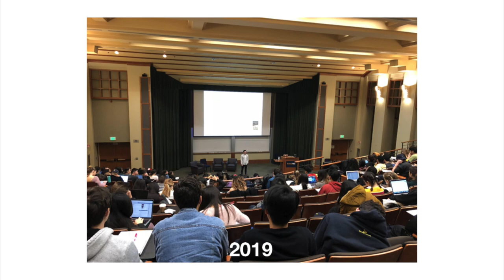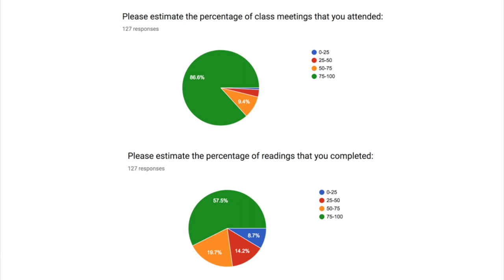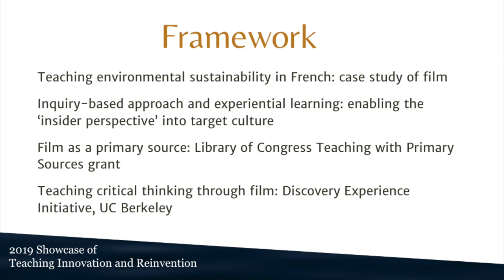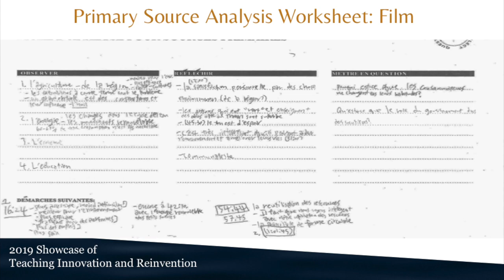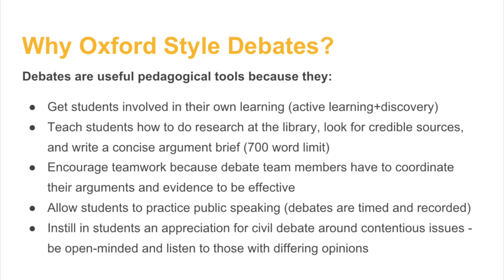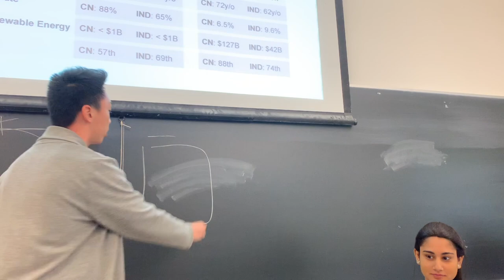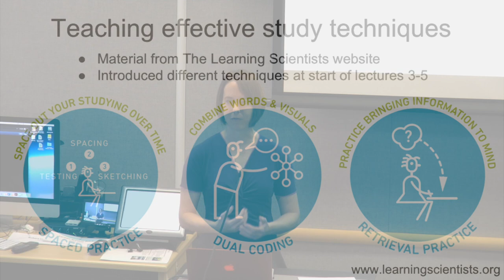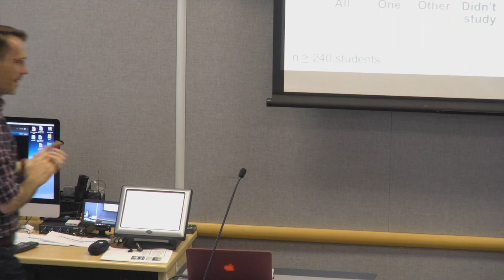Lightning Talks 2 | Berkeley 2019 Showcase of Teaching Innovation and Reinvention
This annual event celebrates excellent and innovative teaching at Berkeley. In this video, the following instructors present brief lightning talks about their work:

00:30
Helping Students Take Charge of Their Own Learning
Paul Li (Cognitive Science)

07:30
An Inquiry-Based Approach to Teaching Critical Thinking Skills
Vesna Rodic (French)

14:42
Using Oxford-Style Debates to Teach Research Skills, Encourage Teamwork, and Practice Public Speaking
Crystal Chang Cohen (Global Studies)

22:34
Teaching Effective Study Techniques
Robin Ball (Molecular and Cell Biology)

These presentations were recorded live in U.C. Berkeley's Academic Innovation Studio on May 9, 2019.